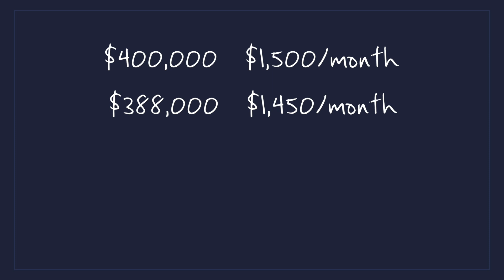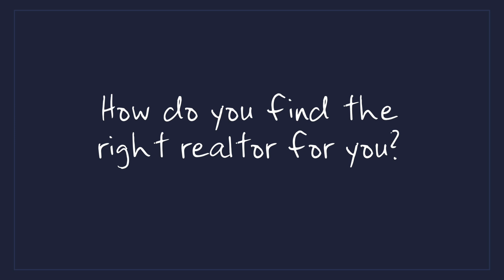Moving to Florida - How to Find a Real Estate Agent